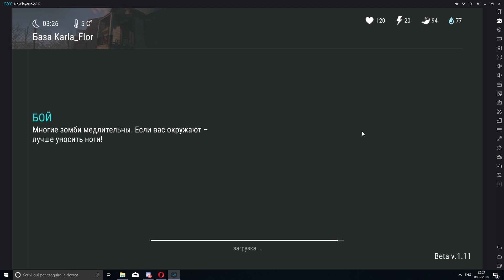Рейд базы Karla_Flor - Last Day on Earth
Меня наебали!!! блет!